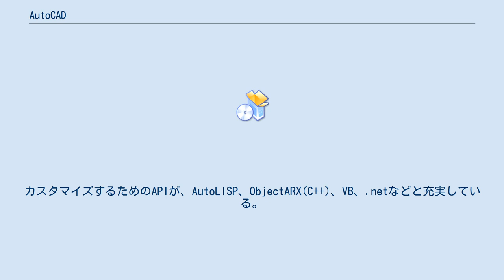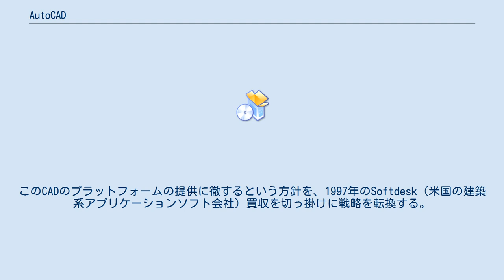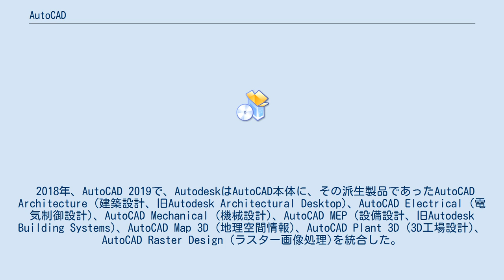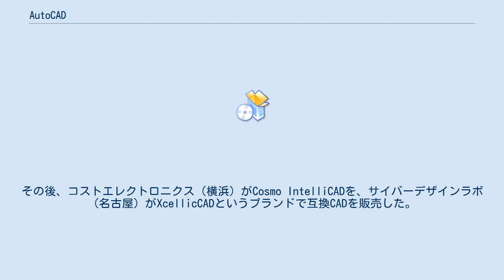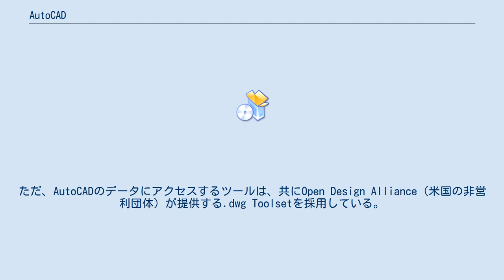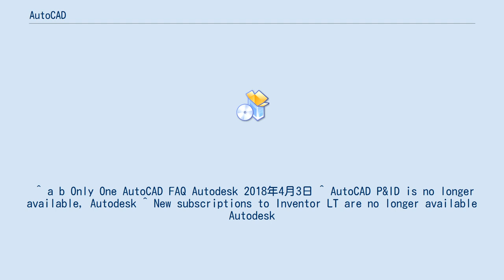AutoCAD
AutoCAD（オートキャド）は、オートデスク株式会社が開発する汎用のCADソフトウェア。
1982年、最初のバージョンである1.0が発売された。
建築・土木・機械分野をはじめとして、汎用CADとして多く利用されている。
 米国製の汎用の2D/3D CADでAutoCAD及びAutoCAD LT、それに各種専用機能を備えたAutoCAD Mechanicalなど業界向け製品がある。
データフォーマットのDWG（非公開）と中間フォーマットDXF（公開）は、多くのCADでデータ交換に利用されている。
カスタマイズするためのAPIが、AutoLISP、ObjectARX(C++)、VB、.netなどと充実している。
十数か国の言語に翻訳され世界中で利用されている。
 AutoCADは、1982年に2D/3Dの汎用CADとして発売される。
他のCADメーカーと差別化するためデータフォーマットとAPIを公開し、AutoCADをベースに専用アプリケーションの開発をサードパーティー（開発会社）に呼びかける。
その結果、AutoCADをベースに様々なアプリケーションが開発され、そのアプリケーションの普及と同時にAutoCADが一緒に普及するビジネスモデルを構築。
そのオープン戦略に徹したことが市場で受け入れられ1990年半ばまでには世界中で大きなマーケットシェアを獲得することになった。
このCADのプラットフォームの提供に徹するという方針を、1997年のSoftdesk（米国の建築系アプリケーションソフト会社）買収を切っ掛けに戦略を転換する。
その後、多くのサードパーティーを買収することにより、業種向けの専用CADを提供するようになる。
そして、2016年、ライセンスの提供方法を従来の永久ライセンスから期間限定のライセンス方式（サブスクリプション）に全面的に移行するなど、クラウドに向けまたその戦略を大きく転換した。
 2018年、AutoCAD 2019で、AutodeskはAutoCAD本体に、その派生製品であったAutoCAD Architecture (建築設計、旧Autodesk Architectural Desktop)、AutoCAD Electrical (電気制御設計)、AutoCAD Mechanical (機械設計)、AutoCAD MEP (設備設計、旧Autodesk Building Systems)、AutoCAD Map 3D (地理空間情報)、AutoCAD Plant 3D (3D工場設計)、AutoCAD Raster Design (ラスター画像処理)を統合した。
なお、AutoCAD P&IDは廃止され、AutoCAD Civil 3DはAutodesk Civil 3Dに改名されて存続した。
 AutoCAD LTとInventor LTのセット版であるInventor LT Suiteも存在したが廃止となった。
 AutoCADの互換製品では、1998年にVisio社（米国）が販売したIntelliCAD98が初期の製品としては有名。
その後、Visio社がマイクロソフトに買収されることによりIntelliCADがオープンソースとなる。
そのオープンソースを管理する団体の会員になった企業がIntelliCADのプログラムをベースにした互換CADの製品を開発し、それが世界各国で販売されるようになる。
日本では、インテリジャパン（名古屋）が2001年にIJ IntelliCADとして国産初の互換CADを発売。
その後、コストエレクトロニクス（横浜）がCosmo IntelliCADを、サイバーデザインラボ（名古屋）がXcellicCADというブランドで互換CADを販売した。
 AutoCADの互換CADは、IntelliCADをベースにしたものが主流となってきたが、IntelliCADとは異なる製品としてドイツのARES（旧FelixCAD）がある。
これは、IntelliCADのプログラムを利用しないで開発された製品である。
ただ、AutoCADのデータにアクセスするツールは、共にOpen Design Alliance（米国の非営利団体）が提供する.dwg Toolsetを採用している。
この.dwg Toolsetは、AutoCADのデータを読み書きすることができるもので、AutoCAD以外のほとんどのCADメーカーに採用されている。
以前は、AutoCADのデータを読み書きで...